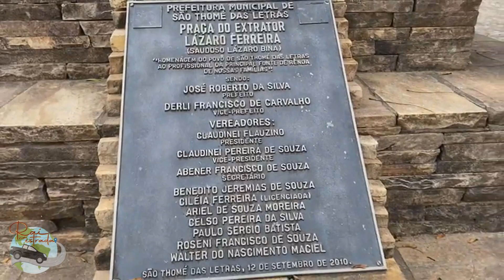Igreja e Gruta de São Thomé - Pedreira - São Thomé das Letras - MG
Esse é o terceiro vídeo da série São Thomé das Letras !